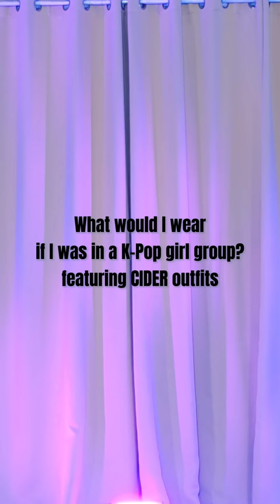K-pop Girl Group vibes PART 2 feat. ShopCider (check part 1 for other girl groups)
As you already noticed, I wear Cider clothes for my dance covers! It's my favorite online shop so far and every clothing piece in this video is from them❤️